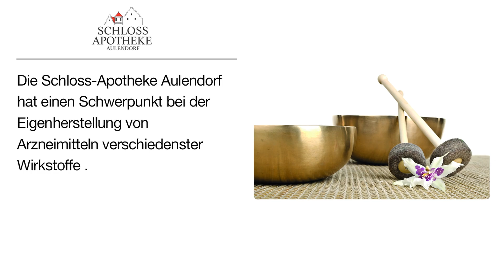Schloss Apotheke | Apotheke in Aulendorf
Schloss Apotheke
Hauptstraße 53
88326 Aulendorf